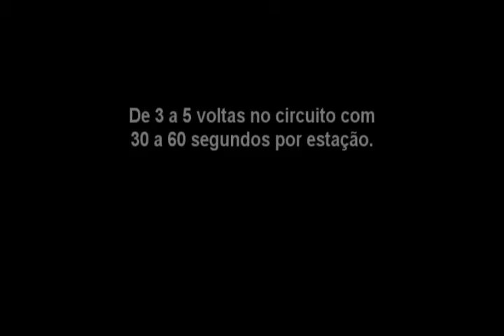Circuito kinesis boxe. (treinamento funcional) por Alexandre Shimizu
Kinesis circuit com o tema boxe.

-Oito estações
-De 30 a 60 segundos por estação (iniciantes e avançados respectivamente)
-De três a cinco voltas no circuito.